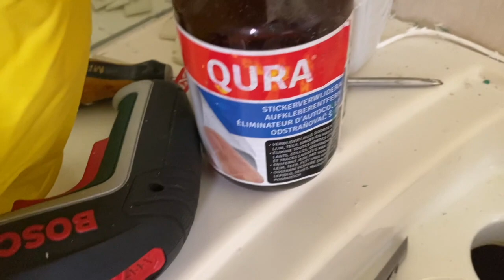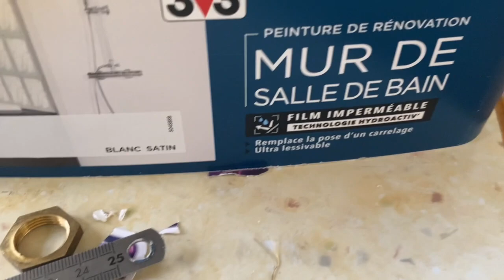rénovation salle de bain du camping-car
bienvenue dans la rénovation de notre salle de bain du camping-car PARTIE 1; Des l'arriver de notre camping-car, nous avions envie de rénover complètement notre salle de bain qui été jaunit par le temps (20 ans :) )
Dans cette vidéo je vous montre comment on a procédé pour les travaux. Nous avons refais les joints, supprimé un meuble, fait la peinture pour cette PREMIERE PARTIE
S'INSCRIRE + LIKE + PARTAGER + COMMENTER
Déroulez pour voir toutes les infos :

LIENS:
APPAREIL PHOTO G7X
APPAREIL DE VLOG OSMO
FILOFAX :A5
POCHETTE PLASTIQUE A5

Bisous tous le monde